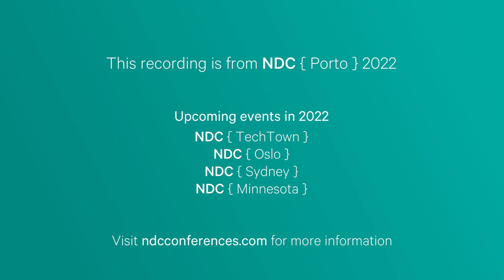.NET Rocks Live – Modernizing .NET Applications - Richard Campbell, Carl Franklin & Mark Rendle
Join Carl Franklin and Richard Campbell from .NET Rocks for this live recording of a .NET Rocks episode with guest Mark Rendle exploring the modernization of .NET applications.

.NET
What is the incentive to move from the 4.x framework onto .NET 6? Why should we give up WinForms or WebForms? Is the cost to update these applications worthwhile? If you're maintaining older .NET applications or modernizing them, bring your questions and be part of this .NET Rocks episode!